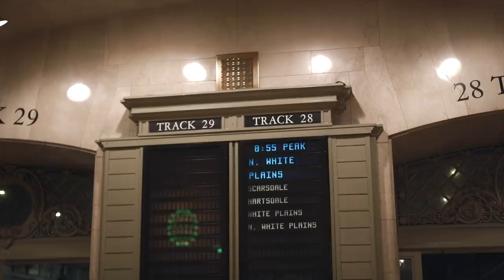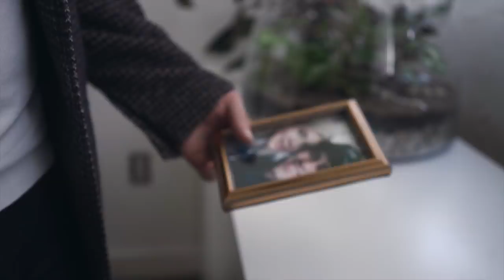Ksenia - Let Somebody Love You ( Official Music Video)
With all of my love for music, acting, and storytelling - very proud to present the new music video for my hit single

I hope it inspires you to make better choices for yourself 🙏🏻

The concept for the video was developed with my love Ksenia Vatlina over 🥂

Shot and edited by the super talented Edward Gebel  ❤️🎥

Starring the amazing Asher Grodman ! Who’s also featured on TV, on House of Cards  ⭐️

Congrats to my beautiful @Yana Kovaleva on her first acting debut! Amazing job with Brett Adam Benowitz  ❤️🥳

Thank you Vera Smirnova for styling us ❤️

And thank you my kitty Ksenia Kolesova for taking behind the scenes photos!